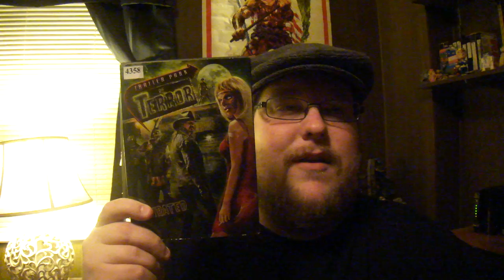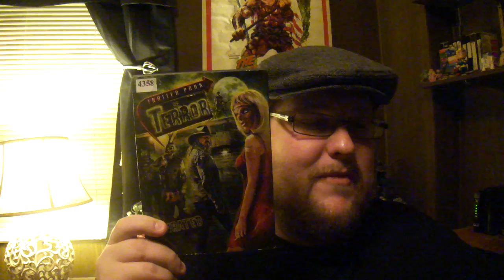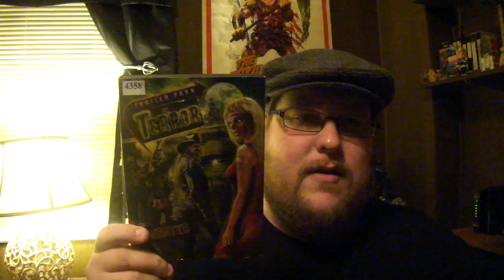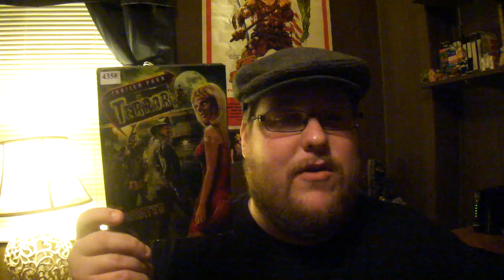Trailer Park of Terror - Review - (Summit Entertainment)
Six troubled high school students and their chaperone are returning from a retreat when their bus crashes, stranding them in the middle of trailer park hell - literally. Without warning, hillbilly zombies looking for fun begin slaughtering the teens in gruesome fashion. With a rockin' Southern-fried soundtrack, top-notch special effects and a devilish sense of humor, Trailer Park of Terror (based on the Imperium comic book series) is nasty fun for the hardcore horror fan.

TonyoftheDead

TonyoftheDead